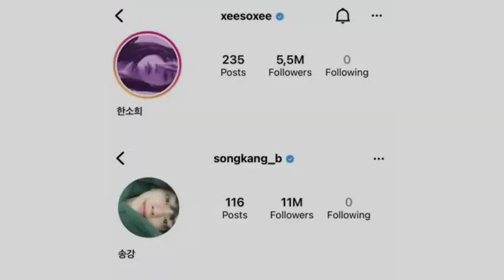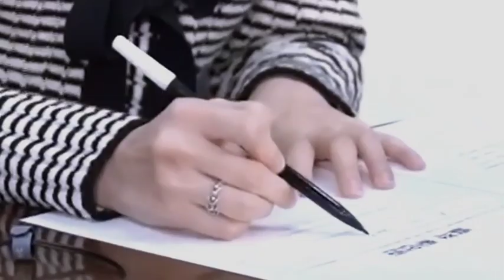Otp Song Kang-Han Sohee nek